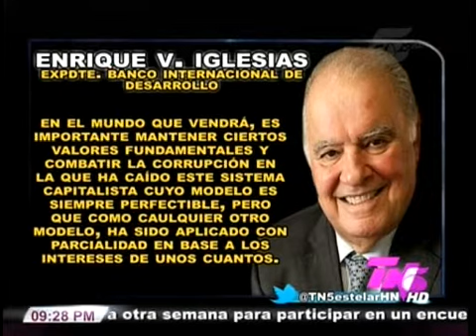TVC TN5 Estelar- Jóvenes hondureños destacan en el primer colegio de la globalización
Televicentro TVC tvcplay TelevicnetroHN Dos jóvenes hondureños brillan en el primer colegio de la globalización que durante 5 semanas se desarrolló en 4 países europeos y que fue auspiciado en Honduras por la Fundación Televicentro.